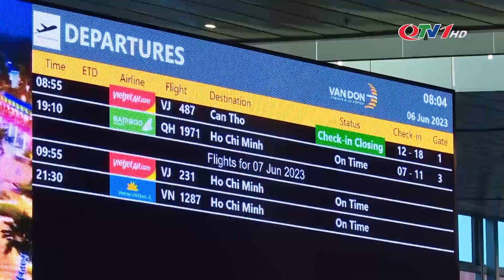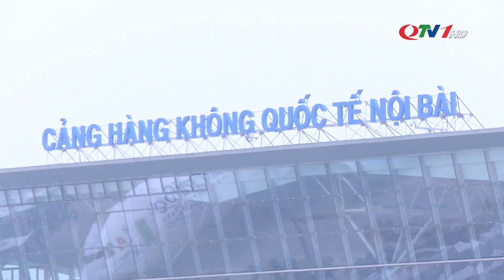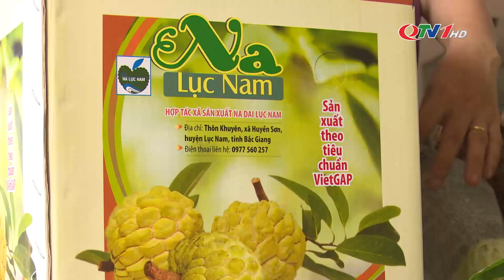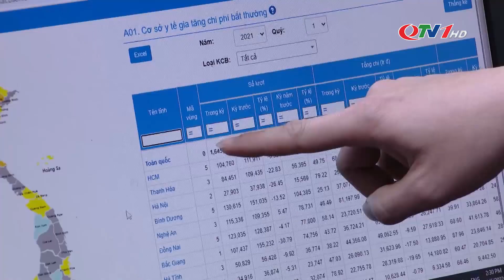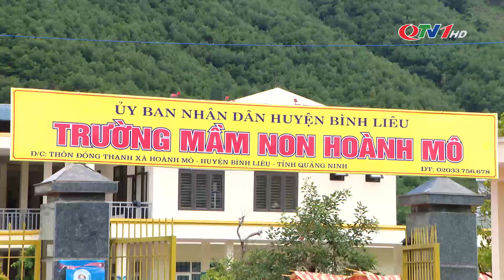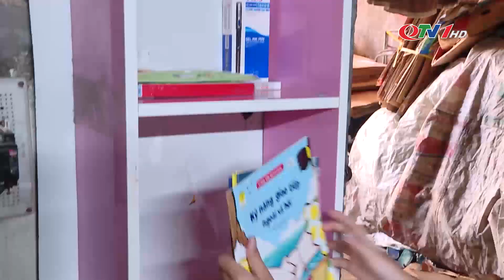Chuyển động Đông Bắc ngày 19/8/2023